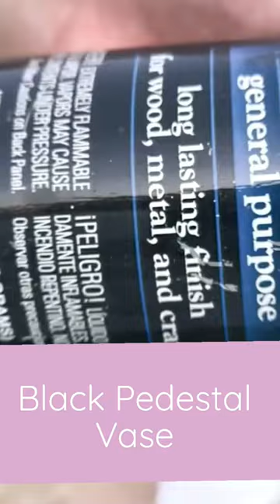DIY Black Vase with Pedestal: Upcycled Dollar Tree Colander!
Curious about a DIY black vase? Make a black pedestal vase with a few seconds of spray painting! I love a good Dollar Tree DIY, and in less than 1 minute you can turn a Dollar Tree plastic colander strainer and a Tupperware plastic bowl into a pedestal vase! You can also use it as modern Halloween decor!

If you like this DIY video, here's the full-length collection of ideas

Plastic Colander Strainer: Dollar Tree
Plastic Bowl: Tupperware
Black Enamel Fast Dry Spray Paint

I hope you enjoyed these -Xperiments in Imperfxn- with me. To see more Ashley Camber DIYs, head over to ashleycamber.com . I'll leave you with this quote I remind myself of each day: _"Who you are is very much a function of what is present in your life space at a given moment."_

Let's make the most of our moments, and may something wonderful happen to you today!

XO,
Ashley Camber

*VIDEO EDITOR ~*
Brianna Womack

*MUSIC CREDITS ~*
Eclipse by tubebackr